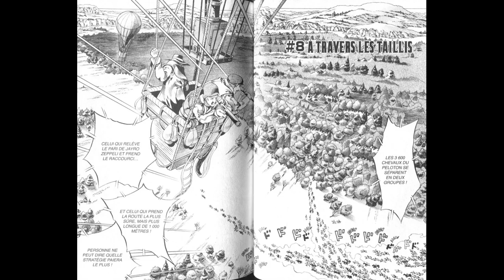Steel Ball Run - In My Time Of Dying (Led Zeppelin) - JJBA MMV/ Leitmotif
its a montage of most of SBR pages over this song of led zep that i think totally match and its cool and badass and